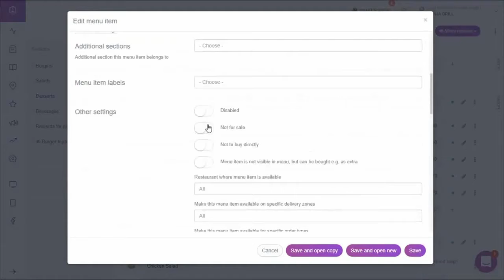Disabling the purchase of a product visible in the menu | UpMenu Help Center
When some of your products are only available onsite but you still want them displayed on your online menu.